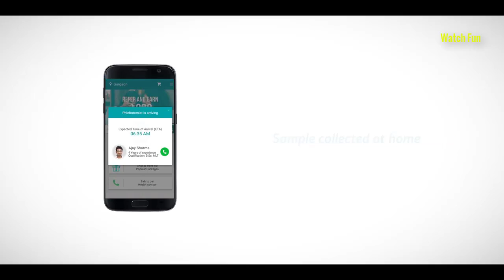2 Best Loving And Beautiful Happy Raksha Bandhan 2017 Commercial Collection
Best Funny Loving And Beautiful Indian Raksha Bandhan Tv Commercial Collection. Every Brother And Sister Should Watch This Video.
Here We Collect Most Popular and Beautiful Indian Advertisement...